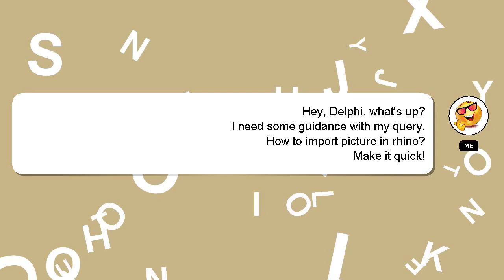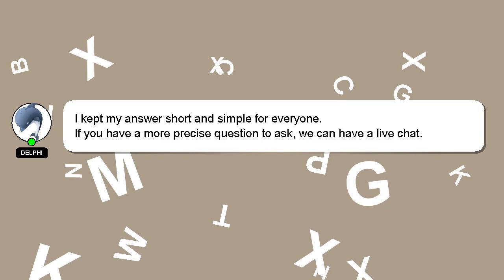How to import picture in rhino?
Here's a short introduction about myself, Nice to meet you, I am Delphi. Let me aid you in resolving any queries you may have. - How to import picture in rhino?

Your answer will be acknowledged and appreciated, and I will 'heart' it as a sign of gratitude.

*2 What we are experimenting :*